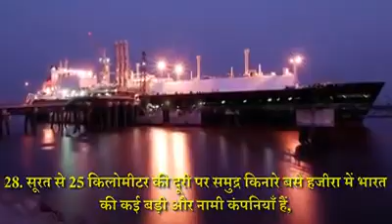smart city surat (fastest development citysurat)